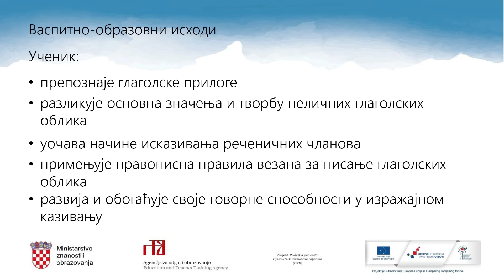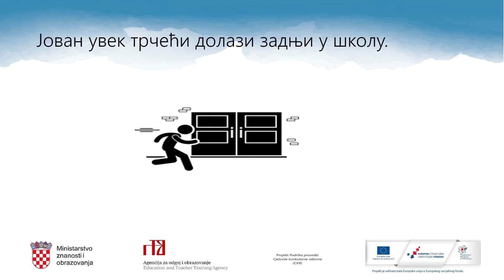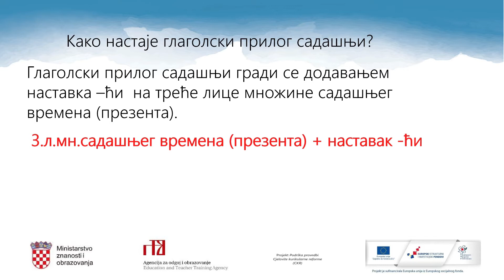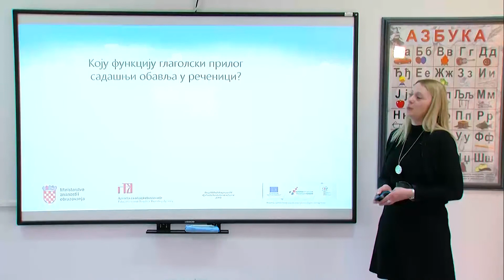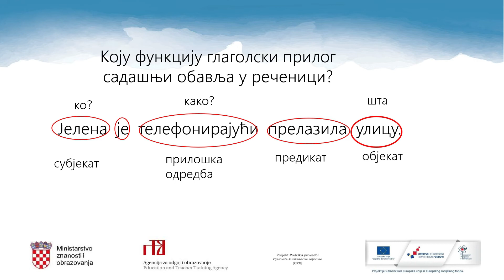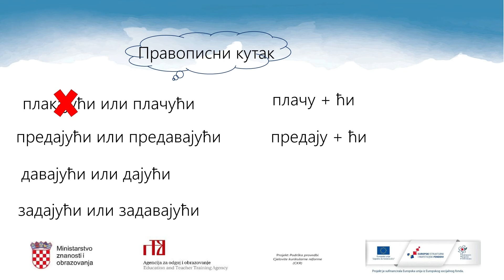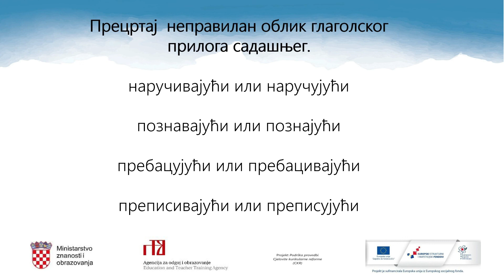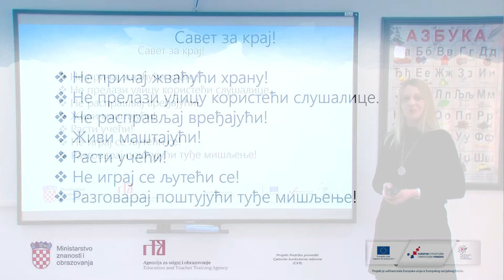Srpski jezik i književnost, 6. r. OŠ (model A) - Glagolski prilog sadašnji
Autor: Danijela Radonjić